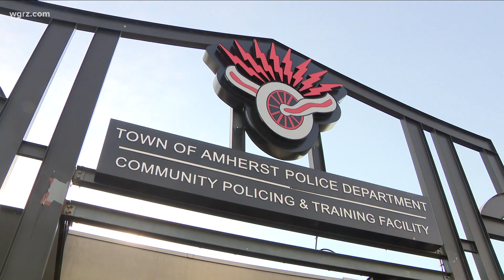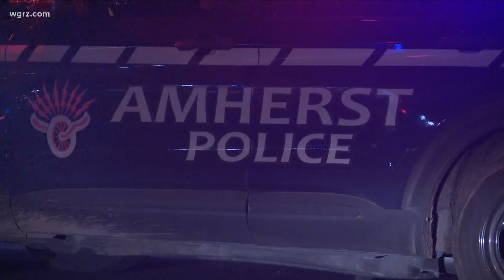Local police departments joining forces for recruitment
The turnout was pretty impressive given the fact that this really was the first time local agencies partnered on this level.